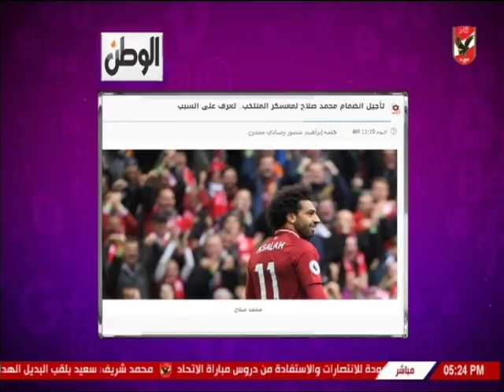شيما صابر تستعرض اهم الاخبار المحلية والعالمية واخبار المحترفين في الخارج